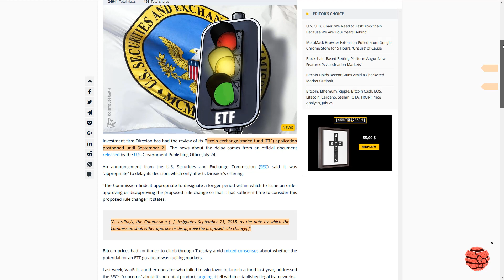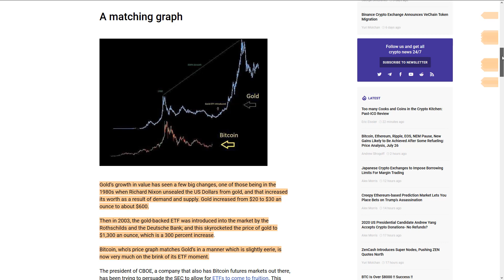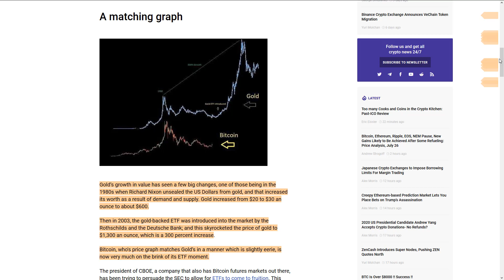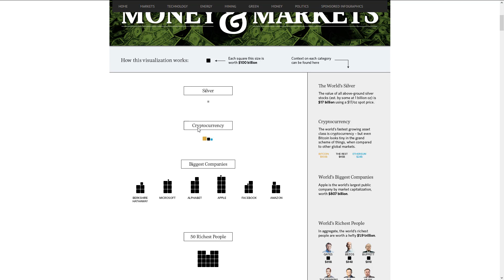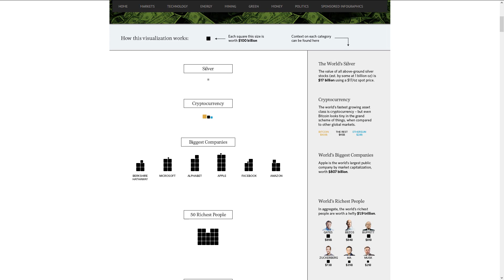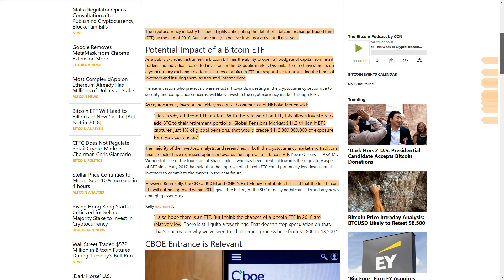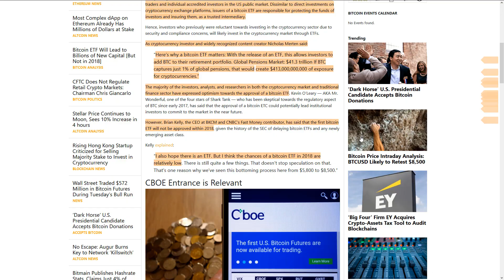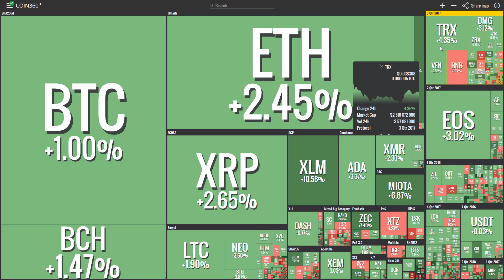Bitcoin ETF vs ZLATO ETF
Nejsem finanční poradce. Video neobsahuje finanční radu ani doporučení. Udělejte si vlastní průzkum.